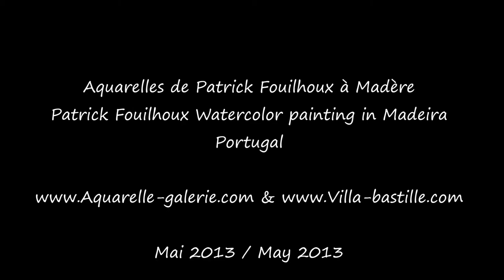Patrick Fouilhoux aquarelles à Madère / watercolour painting in Madeira (Portugal)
Aquarelles de Patrick Fouilhoux à Madère (Portugal)
Informations sur les cours d'aquarelle, dessin ou peinture à Paris ou stages à la campagne et à l'étranger sur le
Patrick Fouilhoux watercolour painting in Madeira (Portugal)